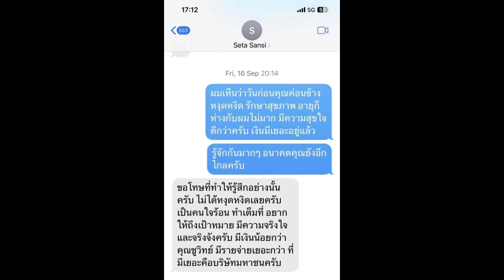ชูวิทย์ โชว์หลักฐานเปิดแชทคุยกับ เศรษฐา เมื่อปี65 ชัดเจนทุกประโยค